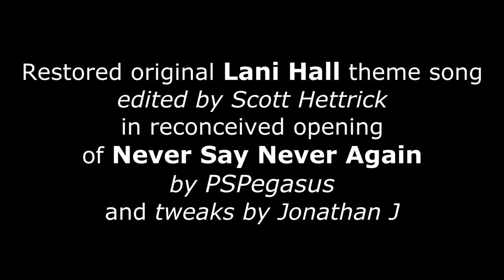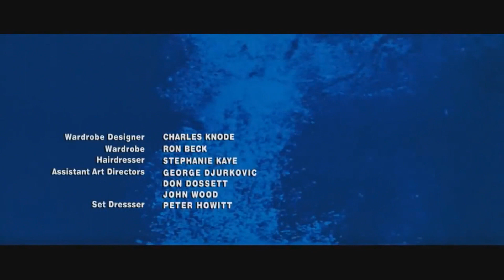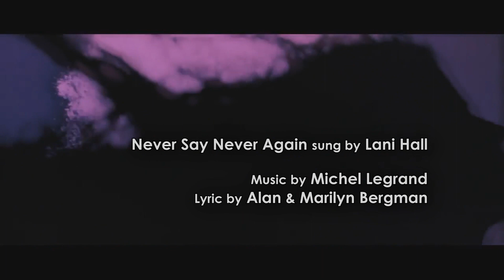Never Say Never Again revised, Lani Hall restored by Scott Hettrick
Lani Hall theme song restored by Scott Hettrick to this remarkable revised opening of Never Say Never Again by PSPegasus which devised a look more like the official EON Bond movies by adding the gun barrel at beginning, a pre-title sequence with Bond music from other movies (and amazingly all - and even better - sound effects), and traditional title sequence using Thunderball video, along with a replaced theme song -- the previously un-used Dionne Warwick recording of Mr. Kiss Kiss Bang Bang.
Also incorporated a few tweaks to PSPegasus video by Jonathan J, who used the alternate NSNA song by Phyllis Hyman.
While I deplore the Michel Legrand score of NSNA, I like the Lani Hall song better than the other two used by PSPegasus and Jonathan J, so have replaced that here.